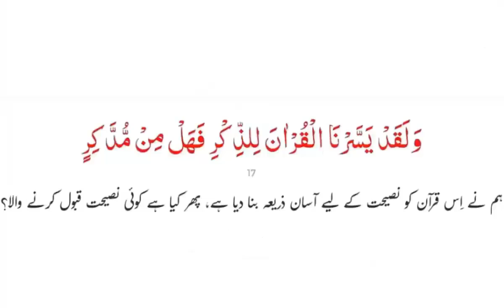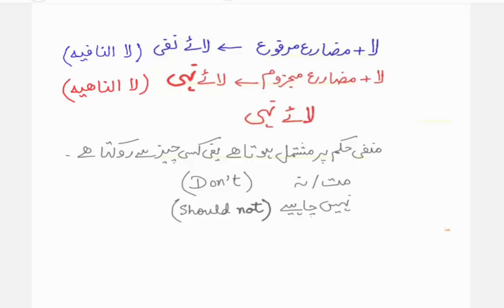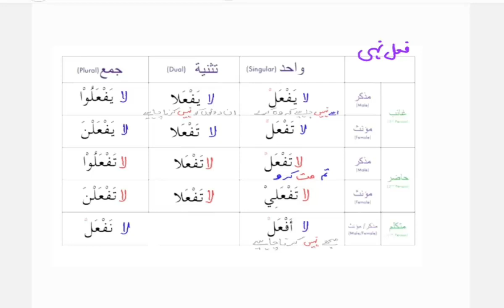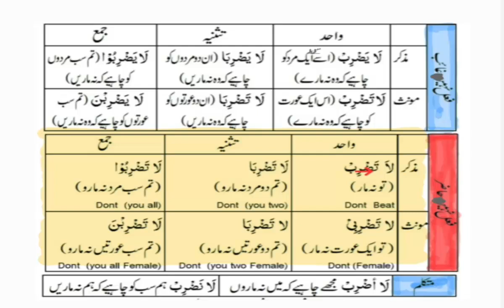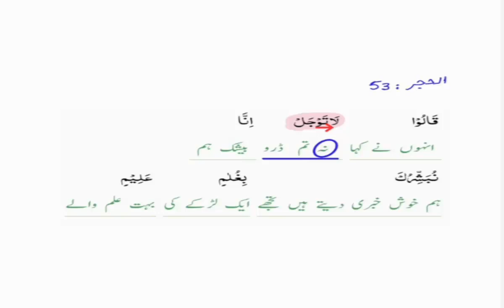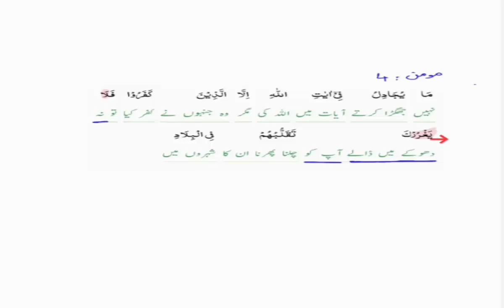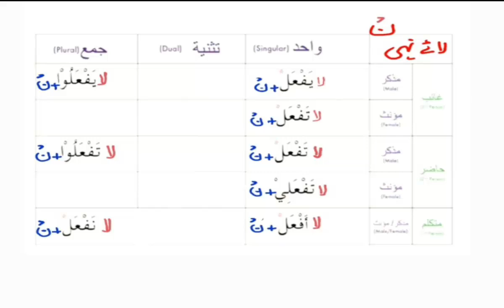Learn the language of Quran #60 | فعل مضا رع کے تغیرات (پارٹ ٤) | Maktab